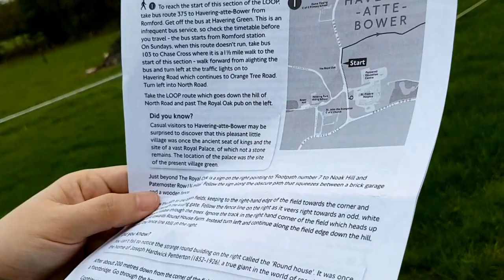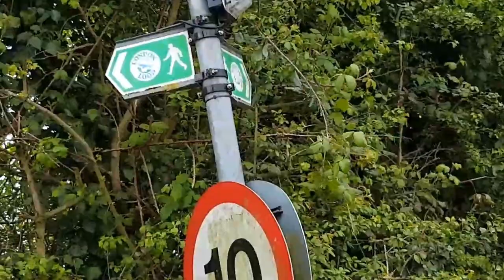Attack Of The Turkey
14/04/2017 - Day 2 Vlog!.

Nice Walk on the London Loop Section from Havering Atti Borough to Noak Hill followed by being attacked by a Turkey.

Join us Shail You!